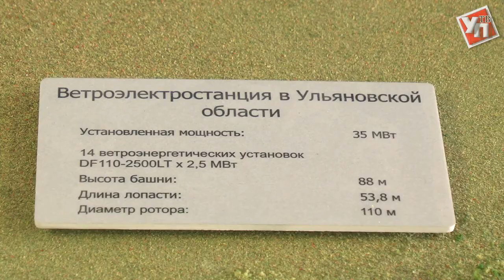В Ульяновске разместится первое в России производство компонентов для ветростанций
Правительство Ульяновской области заключило инвестиционное соглашение с датской компанией «Vestas».